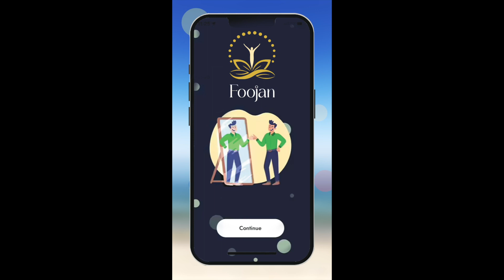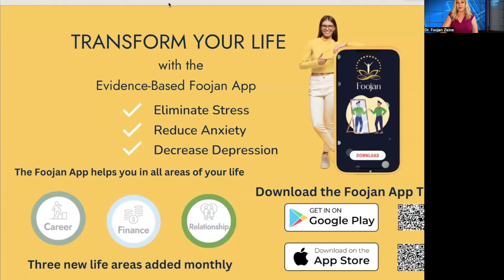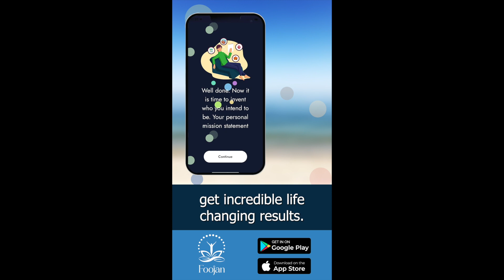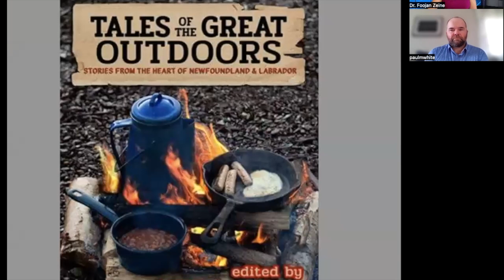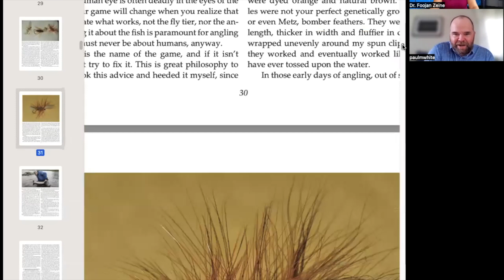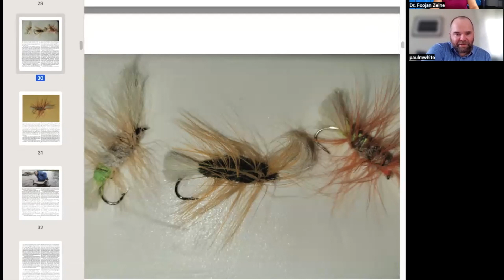E316– Inner Voice – A Heartfelt Chat with Dr. Foojan.Zeine and Paul Michael White - Fishing for Life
E316– Inner Voice – A Heartfelt Chat with Dr. Foojan. In this episode, Dr. Foojan Zeine chats with Paul Michael White, a professional speaker, mental health counselor, teacher, and avid fly-fisher. He is the author of "Fishing for Reality" and a contributor to his new book from Newfoundland and Labrador, Canada - "Tales of the Great Outdoors." We talk about how he has brought his fishing experience to his life and how he helps others with those skills.
*Google Play *Stitcher *YouTube ) Platforms to Like and Follow: *Facebook *Instagram *Twitter *LinkedIn